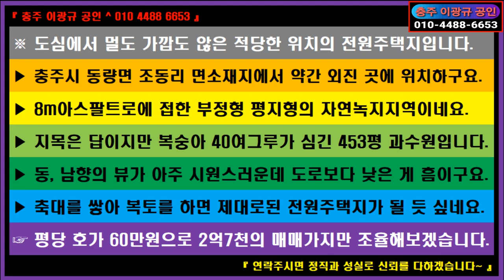🌏 부동산 ↪️ 이광규589 🎯 전원주택지 🔊 충주시 동량면 도심에서 멀도 가깝도 않은 적당한 위치의 전원주택지 🔔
※ 도심에서 멀도 가깝도 않은 적당한 위치의 전원주택지입니다.
 ▶ 충주시 동량면 조동리 면소재지에서 약간 외진 곳에 위치하구요.
 ▶ 8m아스팔트로에 접한 부정형 평지형의 자연녹지지역이네요.
 ▶ 지목은 답이지만 복숭아 40여그루가 심긴 453평 과수원입니다.
 ▶ 동, 남향의 뷰가 아주 시원스러운데 도로보다 낮은 게 흠이구요.
 ▶ 축대를 쌓아 복토를 하면 제대로된 전원주택지가 될 듯 싶네요.
 ☞ 평당 호가 60만원으로 2억7천의 매매가지만 조율해보겠습니다.

⭕ Since 05.01.05

🔸️ Real Estate Channel : Sales and lease information regarding all real estate

🔊 힐링채널 : 투어 + 아트 + 뮤직
🔸️ Healing Channel : Tour + Art + Music

🔊 라이프채널 : 코멘트 + 인터뷰 + 스페셜